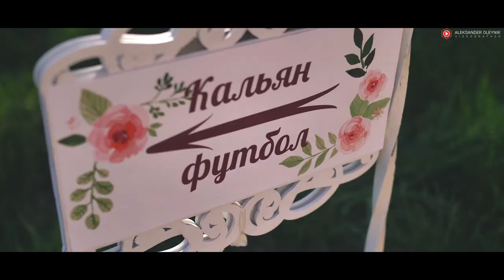Wedding Day Vitalya & Lena